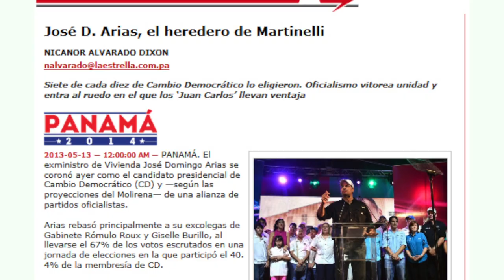Mensaje del Presidente Ricardo Martinelli en la proclamación de José Domingo Arias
CD2014: Arias llama a alianza con disidentes e independientes

José Domingo Arias proclamado oficialmente como candidato a la Presidencia de la República por Cambio Democrático invitó anoche a los independientes, perredistas y panameñistas que se sumen a su campaña presidencial respaldada por la alianza CD/Molirena.

"¡Voy a gobernar para todos!", exclamó Arias en Atlapa en el acto de proclamación como ganador de las primarias del CD.

"Los independientes que nos dan el balance y la imparcialidad, son los que no suenan en los medios, pero se sienten en las urnas", expresó el candidato presidencial.

Arias dijo que al pueblo PRD que hoy vive un momento difícil por la violencia política interna, les manda una voz de aliento. "Sus colores siempre han brillado; y en mi gobierno habrá soluciones para todos. A los panameñistas de abajo, que fueron olvidados cuando la cúpula tomó decisiones que afectaron sus vidas, cuenten con nosotros; nuestras diferencias no son con ustedes, sino con quien puso sus intereses por encima del verdadero color morado", añadió.

El candidato del CD destacó que su gobierno seguirá con los cambios para que Panamá y los panameños progresen a pesar de la peor crisis mundial de los últimos 80 años.

En su discurso destacó que "hubo que ser firmes y enfrentarnos con algunos poderes económicos por el bien de la mayoría. Les cobramos impuestos a los que nada o poco pagaban, lo que permitió recaudar más recursos que nunca, con los cuales se han financiado los cambios y hasta a los intereses económicos que se opusieron al cambio, también les va ahora mejor que nunca".

José Domingo Arias prometió multiplicar los proyectos Curundú, la Línea Dos del Metro y el tren ligero La Chorrera -- Arraiján -- Panamá. También anunció que ampliará a los universitarios la Beca Universal.

Arias aplaudió, además, al mandatario Ricardo Martinelli. "Cada crítica en su contra, el tiempo y los hechos se han encargado de desmentirlas. Hablaron del cuco de la reelección y quedó demostrado que eran cuentos de la oposición", afirmó.

"Yo soy CD orgullosamente. No somos perfectos, pero no descansaremos hasta que los cambios más difíciles se logren. En el 2014, vamos por más cambios", exclamó Arias.